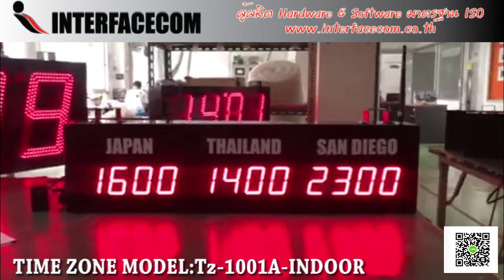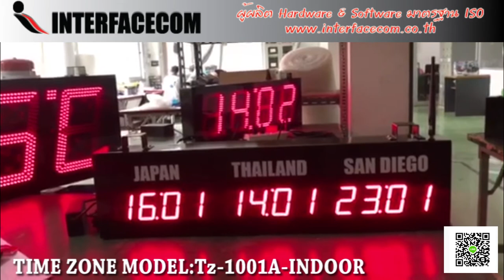525-REVIEW TIME ZONE MODEL:Tz-1001A นาฬิกาดิจิตอลไทม์โซน,นาฬิกาขนาดใหญ่